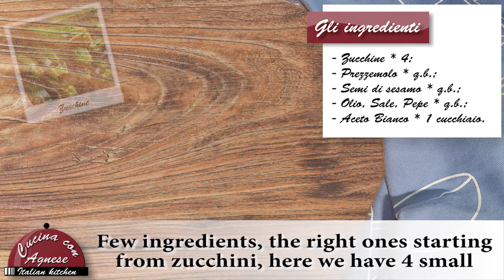Cucina con Agnese - 252. Spaghetti di Zucchine - Zucchini Spaghetti